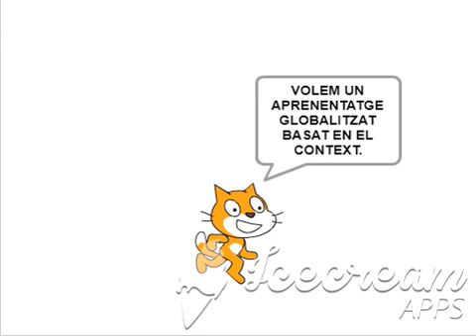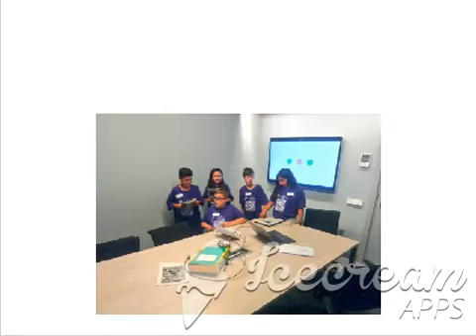Som un centre STEAMcat